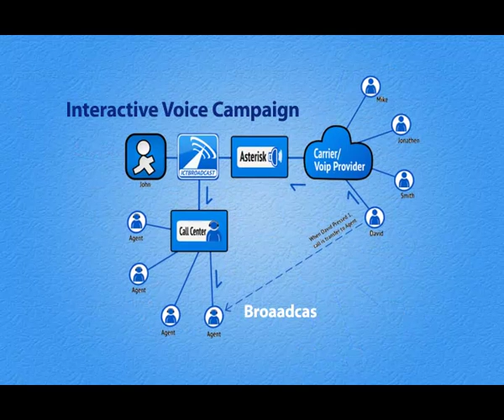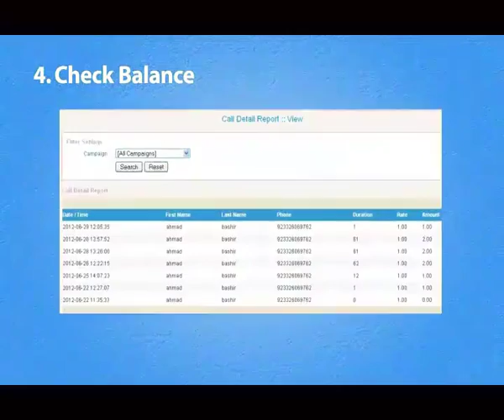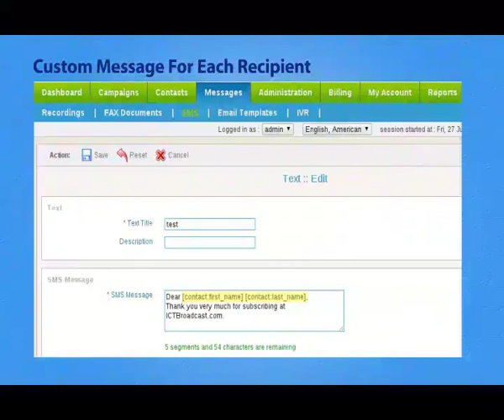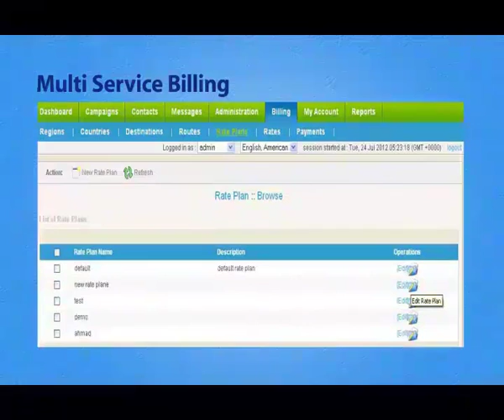ICTBroadcast, Have your own Unified Communications broadcasting platform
ICTBroadcast is web based unified communication telemarketing software solution supporting Voice broadcasting, Survey, Polls, Notifications system, Smart autodialer / Interactive Vocie broadcasting, SMS Messaging, Fax blasting and Email marketing bundled with latet features, ICTBroadcast is based on open source technologies like Asterisk developed over LAMP Stack, bundled with advance broadcasting features making it best telemarketing tool available in industry